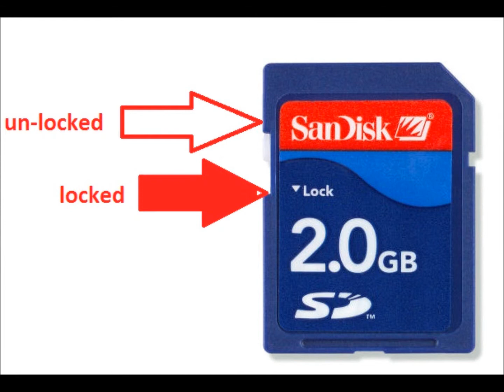camera sd card locked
sd card locked, sd ard error, camera sd card not working, sd card recovery, sd card broken